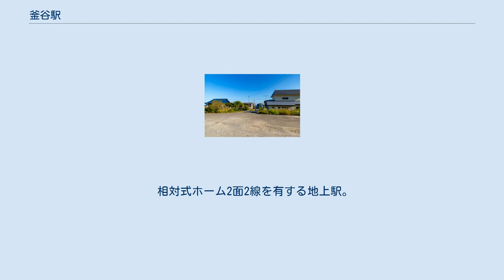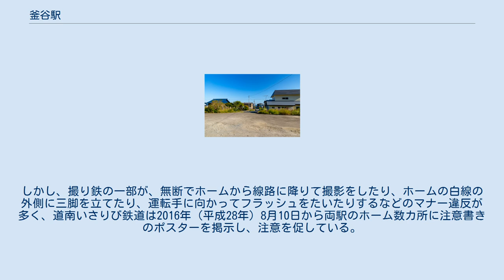釜谷駅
釜谷駅（かまやえき）は、北海道上磯郡木古内町釜谷にある道南いさりび鉄道線の駅。
電報略号はマヤ。
駅番号はsh04。
 1976年の釜谷駅と周囲約500m範囲。
左下が江差方面。
当時は単式ホーム1面1線であった。
国土交通省 国土地理院 地図・空中写真閲覧サービスの空中写真を基に作成 当駅の所在する地域名より。
地域名はアイヌ語の「カマヤペッ」（平たい岩・の岸・川）、あるいは「オカマヤウンペッ」（川尻・平たい岩・岸・にある・川）に由来するとされる。
いずれにしても「平岩があった」ことに由来する地名とされる。
対面ホームへは、五稜郭方面の構内踏切で行う。
かつては単式ホーム1面1線を有すのみであったが、海峡線開通に伴い交換設備が新設された。
ワム80000形貨車改造の駅舎が設置されている。
 JR時代は木古内駅管理の簡易委託駅で、駅舎の一角で委託を受けた住民が乗車券（総販券）を発売していた。
 道南いさりび鉄道移管後も継続して簡易委託が継続されており、営業時間は概ね7:30～11:30迄で、日曜は休業。
発売区間は木古内･五稜郭・函館の各駅で、それ以外の区間の販売は行っていない。
 七重浜駅と共に、国鉄時代から「車両がきれいに見える」撮影スポットとして有名な駅である。
しかし、撮り鉄の一部が、無断でホームから線路に降りて撮影をしたり、ホームの白線の外側に三脚を立てたり、運転手に向かってフラッシュをたいたりするなどのマナー違反が多く、道南いさりび鉄道は2016年（平成28年）8月10日から両駅のホーム数カ所に注意書きのポスターを掲示し、注意を促している。
 釜谷駅前